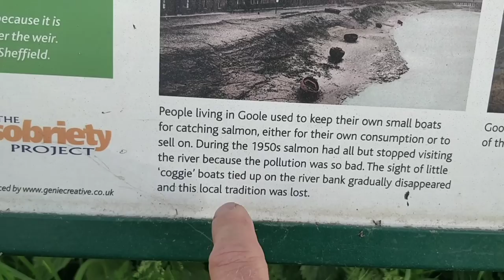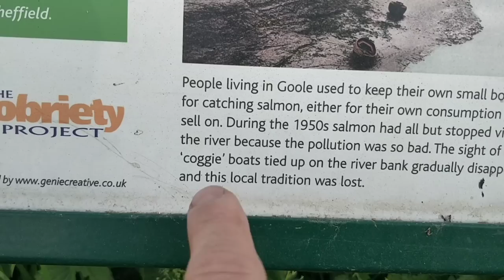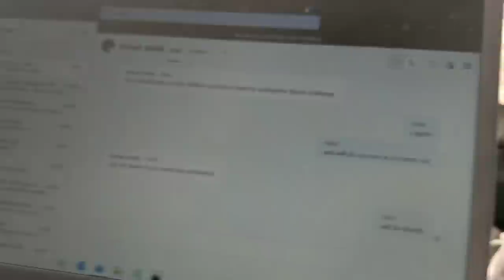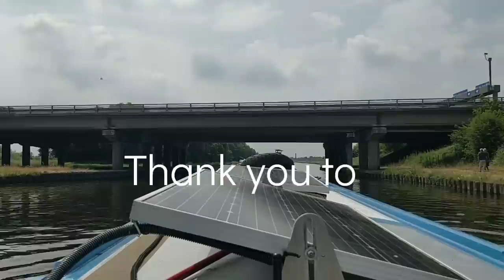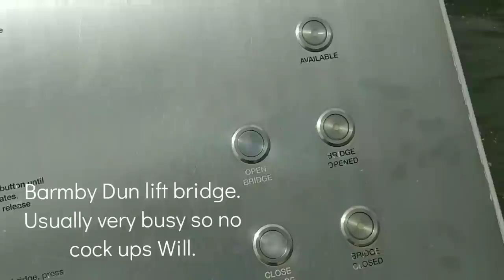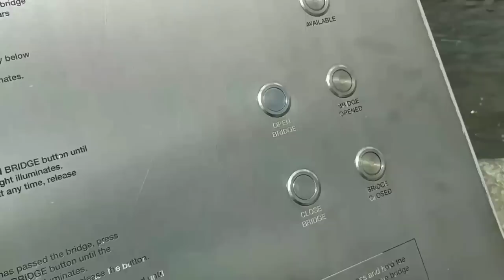Heading from Goole to Barnby Dun by narrowboat.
I have a few very unusual encounters. I head to Barmby Dun on my way to Sheffield.
 If you feel like helping please click the link if you don't think about why you can't help. Ask members of the family to help you find the answer. Sit down and write an essay about it. ha ha I'm joking don't worry.
Thankyou